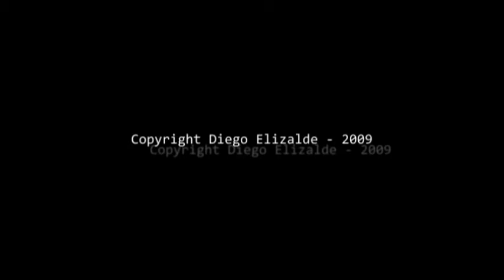Volvo Movie 1 Minute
This is a short clip of some material I have been shooting. I am working on a 15 minute piece on this car. I know eventually it will have to go, and it will be nice to watch this video decades from now, or until the big companies render MPEG obsolete! Anyway, not great quality or lenght due to flickr limitations. Since I am still in the shooting stage, please feel free to post suggestions/feedback.